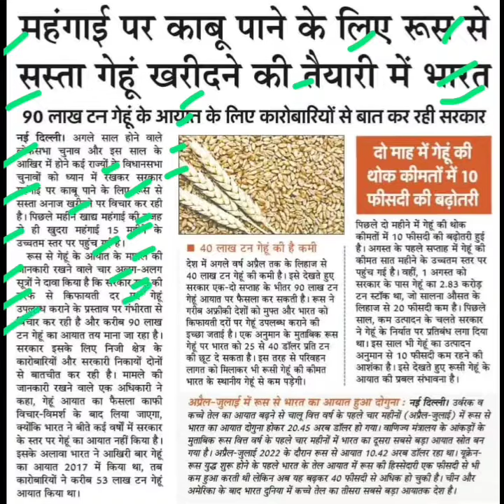भारत रूस से खरीदेगा सस्ता गेहूं,India import wheat from Russia,India purchase wheat from Russia